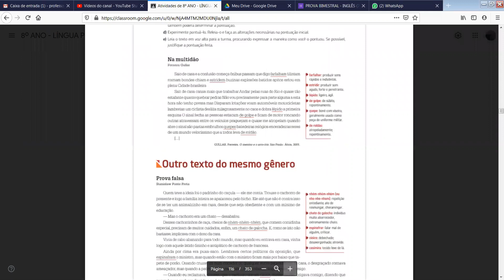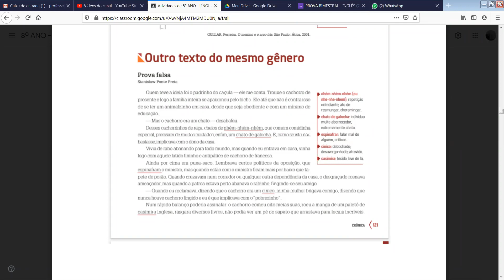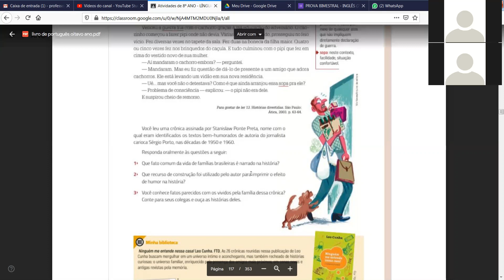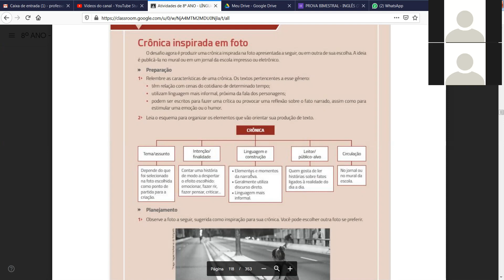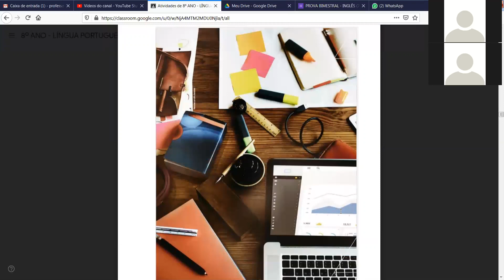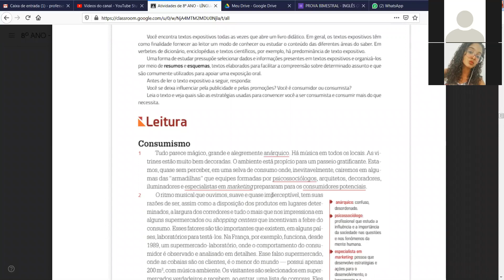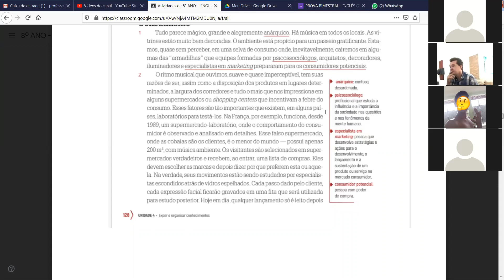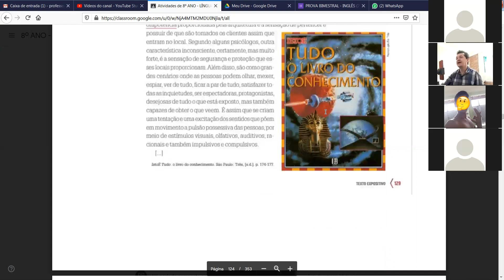Dia: 19.02.20. Disciplina: Português. Série: 8º ano. Atividade: No vídeo.